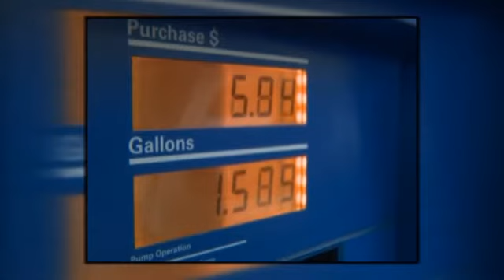The Domino Effect of Syria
Instability in the Middle East will show up in America.